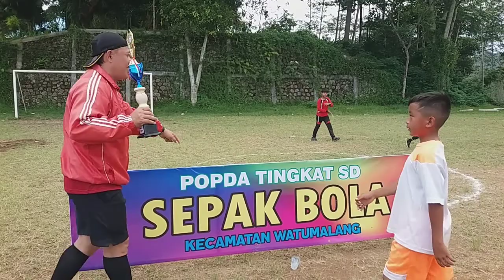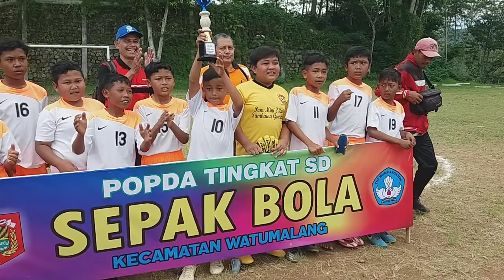Final Duel Seru Sat Set Sat Set Ada Yang Em051...!!! Babak 2 Popda Sepak Bola Watumalang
Duel Seru Ada Yang Em051...! Final Babak 2 Popda Sepak Bola Watumalang.
Popda ini bertujuan untuk melatih anak berprestasi dalam bidang olahraga sepak bola. Juara satu akan mewakili kecamatan Watumalang pada Popda Kabupaten Wonosobo cabang olahraga sepakbola.